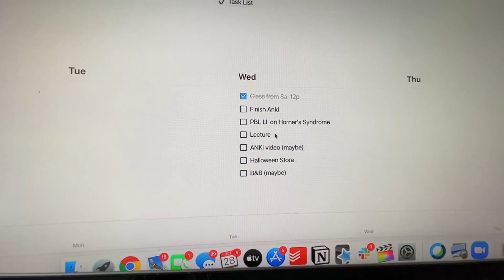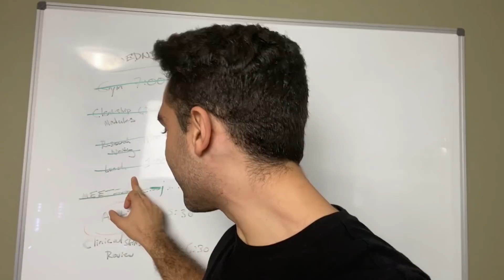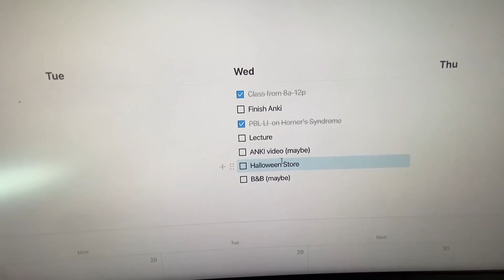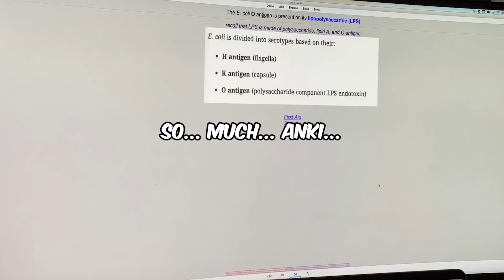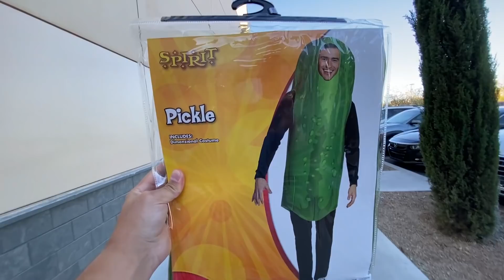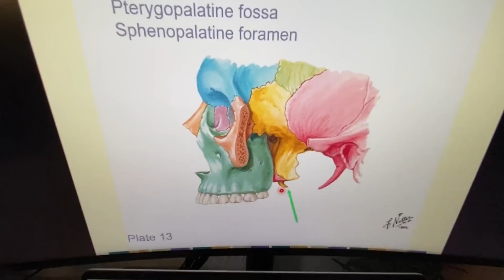1st Year vs. 2nd Year Medical Student | Day In The Life (Part 2)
If you haven't seen Part 1 yet, make sure to check it out on Gianluca's channel!:

HUGE shoutout to Gianluca (NxtGenMD) for this cool idea! It was a lot of fun to work together on a video, especially since we have known each other basically since we started on YouTube! If you guys liked this and would want to see more videos like this, let us know! Honestly, no matter where you go to Medical School, you are going to be worked HARD all day every day! It was awesome to get a glimpse into Gianluca's world as a 2nd year student at a 3-year MD program. As you can see, one difference with his day was his focus on clinical application and use of his previously-mastered knowledge! Whereas my day was a bit more lecture-heavy. However, a funny thing to see was our Anki was still included in both of our days :P I guess it never really goes away!

MY STUDY DESK SET-UP + APARTMENT STUFF:
34" Monitor
Mini Blender Thing
Posture Corrector
Exerpeutic ExerWorK 1000
Back Stretching Device